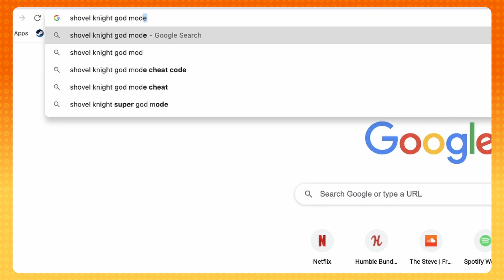Hunting for Treasure in "Shovel Knight" - Coin Slot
When Major buys a treasure map from the Internet, we need to collect as much gold as possible to get our money's worth.

If you enjoy a good mixture of video games, animation, and comedy, with a new video out every month, then Stevie and Major Kitty-Cat Gaming is the place for you. With great shows like:

Game Frame has Stevie giving presentations, trying to explain why this Indie Game is for you. Coin Slot has Major Kitty-Cat entering the video game world and taking part in the adventure.